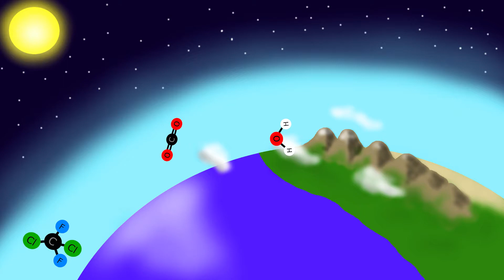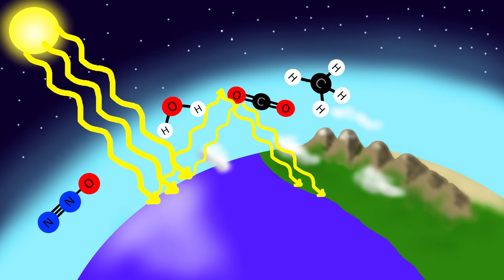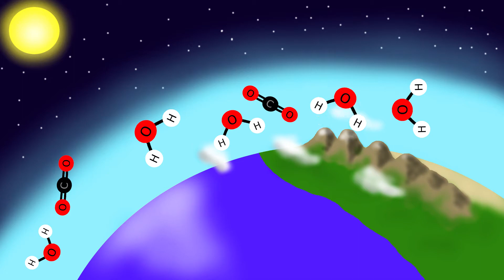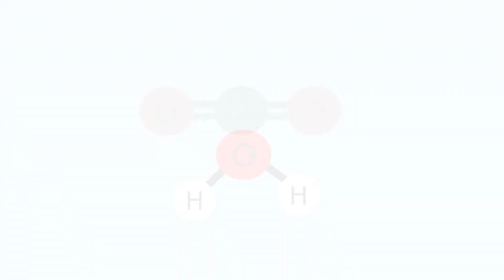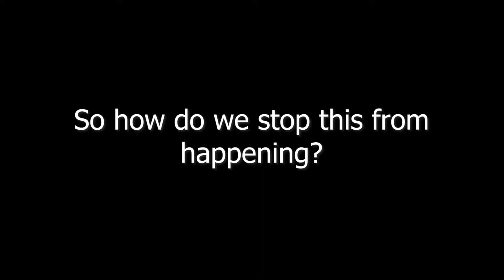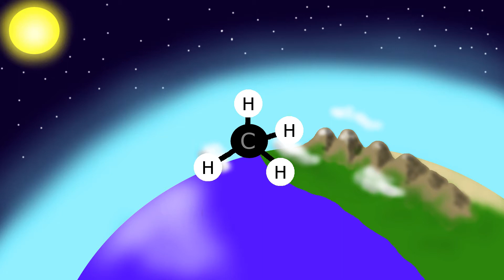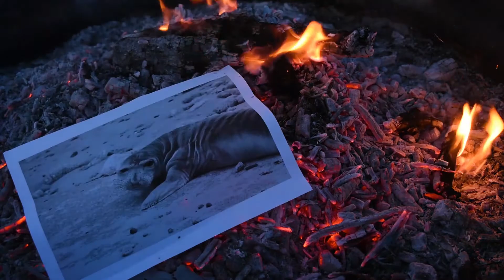Climate Change 101: How it Works, Why it is Bad, How to Stop it.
Clarification: I mention how melting snow and drought cause fires, bringing up the 2019 Amazon fires. The Amazon fires where partially due to clearing the forest and partially a shifting climate due to the deforestation in addition to climate change. California wildfire seasons are a better example of snow melt/drought due to global warming increasing fire risk
this is meant as a very basic introduction, watch other creators like Our Changing Climate, Hot Mess, or Climate Town for more in-depth discussions.
In 1896, Swedish physicist turned chemist Svate Arrhenius wanted to explain ice ages calculated that humans burning coal would be enough to warm Earth’s climate. The sun gives off energy in the form of light, some of which passes through the atmosphere, some is absorbed as heat, but much is reflected back into space. greenhouse gasses though, reflect this energy back at Earth giving them more of a chance of being absorbed, warming the lower atmosphere and ground. With these simple rules and facts you now understand how human caused climate change works.
This change has many negative impacts including melting ice, sea level rise, increased storm power, more fires, ocean acidification, tropical mountain species extinctions, and even parts of the world becoming uninhabitable to people, causing chaos in our civilization. To stop this destruction we need to become carbon neutral, using renewable low carbon energy, likely also cutting back. We need to protect the carbon sinks, like the tropical rainforests.

Meisenbach Riffarth & Co. Leipzig., 1909, Svante Arrhenius (* 19. Februar 1859 auf Gut Wik bei Uppsala; † 2. Oktober 1927 in Stockholm), Zeitschrift für Physikalische Chemie, Band 69, 1909
Sources
Svante Arrhenius, 1908, Das Werden der Welten (Worlds in the making; the evolution of the universe), Academic Publishing House, Leipzig, 208 pages.
Arrhenius, Svante (1896). "On the influence of carbonic acid in the air upon the temperature of the ground" (PDF). The London, Edinburgh, and Dublin Philosophical Magazine and Journal of Science. 41 (251): 237–276. doi:10.1080/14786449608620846. (in video)
"Water vapour: feedback or forcing?". RealClimate. 6 April 2005. Retrieved 1 May 2006.
Held, Isaac M.; Soden, Brian J. (November 2000). "Water vapor feedback and global warming". Annual Review of Energy and the Environment. 25 (1): 441–475. CiteSeerX 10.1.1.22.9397. doi:10.1146/annurev.energy.25.1.441. ISSN 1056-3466.
Nauels, Alexander; Rogelj, Joeri; Schleussner, Carl-Friedrich; Meinshausen, Malte; Mengel, Matthias (1 November 2017). "Linking sea level rise and socioeconomic indicators under the Shared Socioeconomic Pathways". Environmental Research Letters. 12 (11): 114002. Bibcode:2017ERL 12k4002N. doi:10.1088/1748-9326/aa92b6.
Rosane, Olivia (October 30, 2019). "300 Million People Worldwide Could Suffer Yearly Flooding by 2050". Ecowatch. Retrieved 31 October 2019.
Winkelmann, Ricarda; Levermann, Anders; Ridgwell, Andy; Caldeira, Ken (11 September 2015). "Combustion of available fossil fuel resources sufficient to eliminate the Antarctic Ice Sheet". Science Advances. 1 (8): e1500589. Bibcode:2015SciA 1E0589W. doi:10.1126/sciadv.1500589. PMC 4643791. PMID 26601273.
Anthony, KRN; et al. (2008). "Ocean acidification causes bleaching and productivity loss in coral reef builders". Proceedings of the National Academy of Sciences. 105 (45): 17442–17446. Bibcode:2008PNAS..10517442A. doi:10.1073/pnas.0804478105. PMC 2580748. PMID 18988740.
Williams, Allyson A. J.; Karoly, David J.; Tapper, Nigel (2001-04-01). "The Sensitivity of Australian Fire Danger to Climate Change". Climatic Change. 49 (1–2): 171–191. doi:10.1023/A:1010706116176. ISSN 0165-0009.
"Wildfire Season Is Scorching the West". Retrieved 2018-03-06.
Sherwood, Steven C.; Huber, Matthew (19 November 2009). "An adaptability limit to climate change due to heat stress". Proceedings of the National Academy of Sciences. 107 (21): 9552–9555. Bibcode:2010PNAS..107.9552S. doi:10.1073/pnas.0913352107. PMC 2906879. PMID 20439769.
Mooney, Chris (22 October 2014). "There's a surprisingly strong link between climate change and violence". The Washington Post. Archived from the original on 12 May 2015.
IPCC (2014). "Summary for Policymakers" (PDF). IPCC AR5 WG2 A 2014. pp. 1–32.
"Appendix 8.A" (PDF). Intergovernmental Panel on Climate Change Fifth Assessment Report. p. 731.
Nobre, Carlos; Lovejoy, Thomas E. (February 1, 2018). "Amazon Tipping Point". Science Advances. 4 (2): eaat2340. doi:10.1126/sciadv.aat2340. ISSN 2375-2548. PMID 29492460.
Sergei Zimov (2007): “Mammoth Steppes and Future Climate.” In: Science in Russia, pages 105–112. Article found in – Materials. Retrieved 5 May 2013.